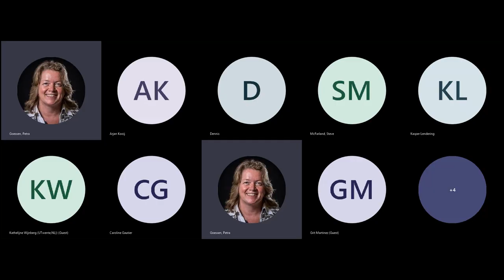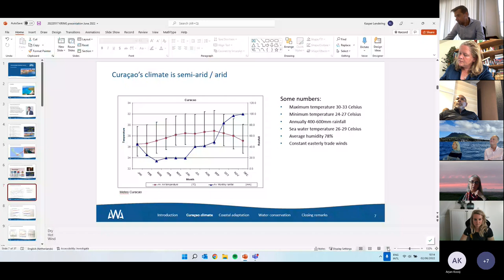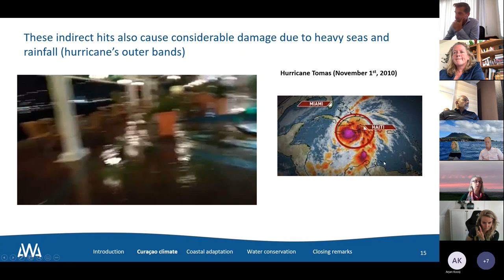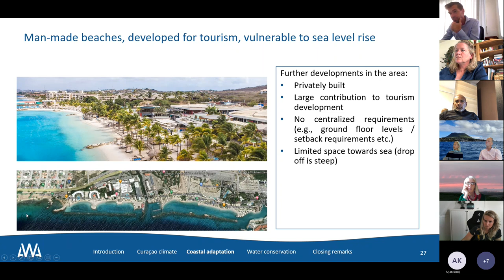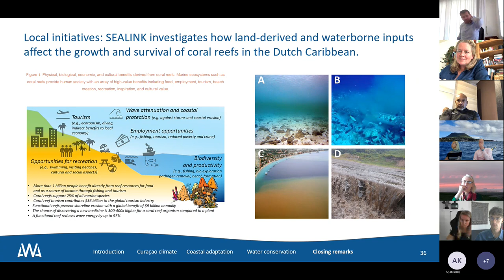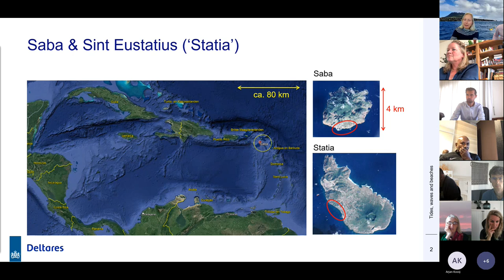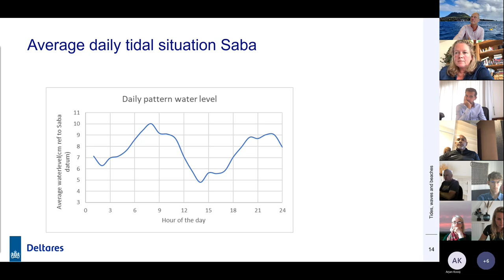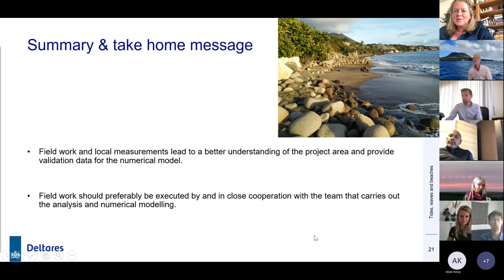20220602 Webinar Caribbean prospects of slr, nature and turism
Webinar Caribbean prospects of slr, nature and turism